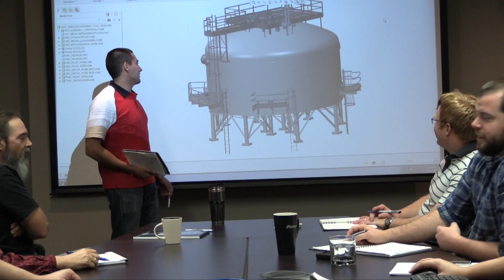Introduction to Foremost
For over 50 years, the Foremost name has been associated with our remarkable line of off-road tracked and wheeled vehicles. Through acquisitions of companies like Maloney Industries, Stettler Oil & Gas, Brahma Compression, Corlac Industries, Peaceland, and Universal Industries, as well as strategic growth, Foremost is now one of the largest, most diverse industrial manufacturers in Western Canada with over 900 employees and more than 640,000 square feet of manufacturing space. In addition to a wide range of established product lines from oil treaters to separator packages, Foremost Energy Equipment has the expertise and resources to custom engineer solutions to suit unique customer requirements.